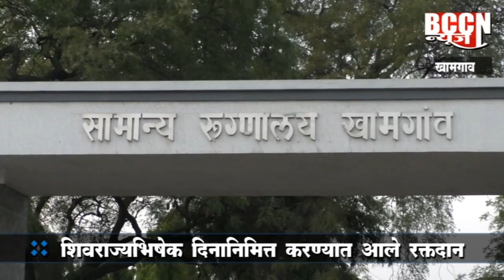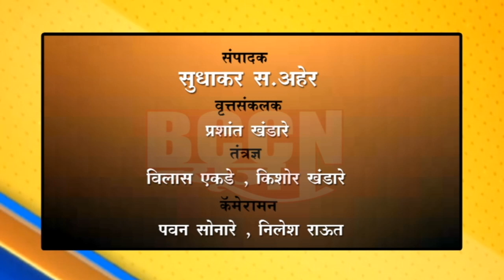खामगाव : शिवराज्यभिषेक दिनानिमीत्त करण्यात आले रक्तदान